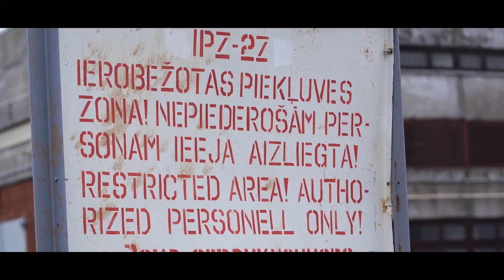Rīgas kuģu būvētava (Riga Shipyard)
Ship is pulled to the dock